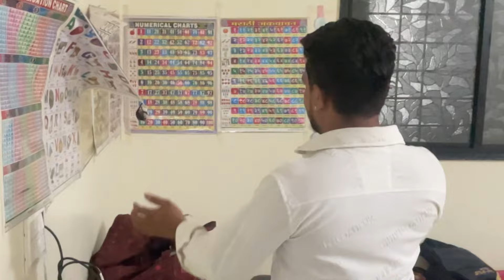वटवाघुळ घरात का येतात बघा 😱😳😱🦇🦇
वटवाघूळ घरात येणे | Vatvaghul Gharat Yene Shubh Ki Ashubh? | Vastushastra For Home

वटवाघूळ घरात येणे

वटवाघूळ घरात येणे शुभ की अशुभ

वटवाघूळ घरात येणे चांगले की वाईट

वटवाघूळ घरात येण्याचे संकेत

वटवाघूळ घरात येण्याचा अर्थ

चमगादड शुभ या अशुभ

vatvaghul gharat yene vatvaghul gharat yene upay

vatvaghul gharat yene marathi

vatvaghul gharat yene shubh ki ashubh vatvaghul gharat yene shubh ki ashubh marathi vatvaghul vatvaghul mahiti marathi vatvaghul vishay mahiti

marathi

vatvaghul chi mahiti marathi

vatvaghul vishe mahiti marathi

vatvaghul badal mahiti marathi

vatvaghul mahiti vatvaghul information in marathi

vatvaghul vishay mahiti vatvaghul lombtoy ga Is bats coming in the house auspicious

bats in the house

how to get rid of bats in your house bats in house

bat in house

how to get rid of bats in house

how to get rid of bats in attic

how to get rid of a bat in the house

bat house

how to get rid of bats in your house naturally

bat in the house

how to get rid of bats outside your house

how to stop bats coming into house

true facts about the bats bats in my house

a bat in the house

seeing bats in dream

signs of bat coming in the house